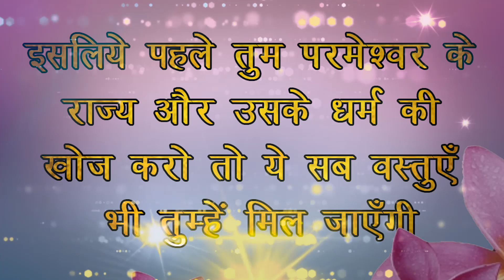ज़ूम मीटिंग के द्वारा हो रहे है लोगों के जीवनों में परमेश्वर के बड़े - बड़े काम || KMM